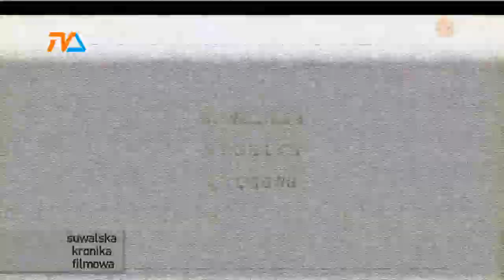Suwalska Kronika Filmowa z 2012 roku - odc. 6 |TVSUWAŁKI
Jak co roku wracamy z nową porcją Suwalskiej Kroniki Filmowej, czyli co się działo w naszym mieście 10 lat temu. W dzisiejszym odcinku- Jarosław Kaczyński z wizytą, nowy park, a raczej plac, problemy z autobusami, i nie tylko!